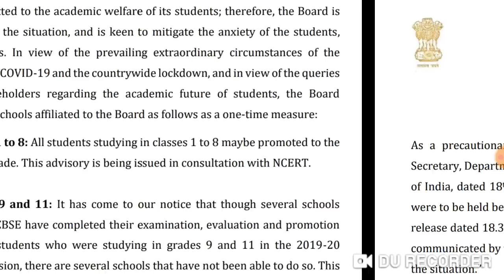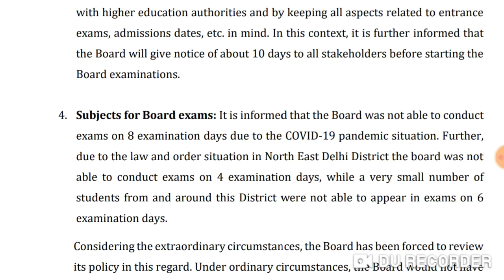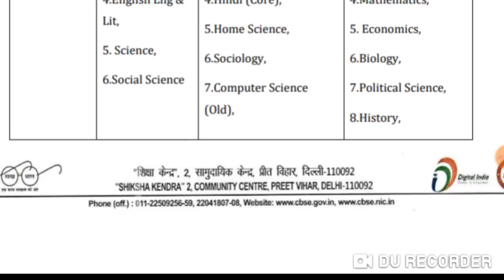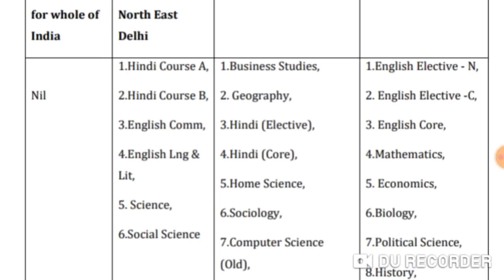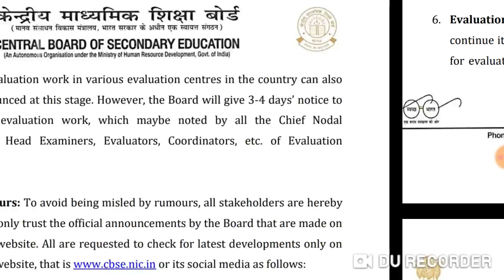CBSE board Exam 2020 || only 29 main subject exam will be conducted !! Press release by CBSE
CBSE board Exam 2020 || only 29 main subject exam will be conducted !!

Harsahay Chopra